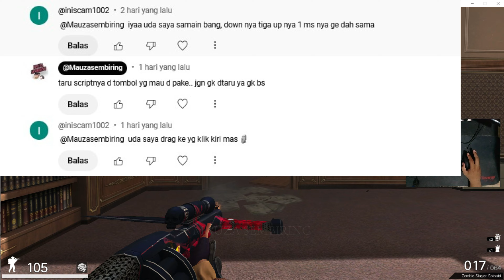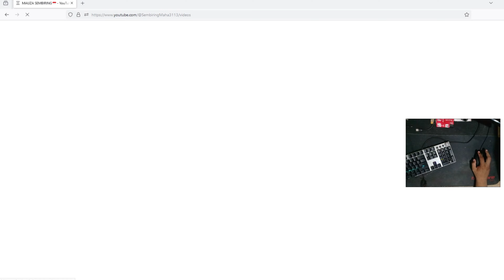Tutorial Cara Setting Mouse Logitech G102 Lightsync Shotgun (SG) Baret Skull + Quick Change 75%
Ikutin Tutorialnya.. Dijamin WORK
BILA KESULITAN BISA LANGSUNG WA..
ATAU DI SETTINGKAN. BIAYA MURAH 100 Ribu BISA GAS.

Dividio ini masih Versi 2.. Versi 3 lebih keras dan deras pelornya.

BILA MAU DISETTINGKAN SEMUA MOUSE MACRO KALIAN.
BISA LANGSUNG WA SAJA KE: 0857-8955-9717
Link Joki Pengetikan Tesis, Skripsi Beserta Testimoni :
Donasi SEDEKAH buat Jajan Linknya DIBAWAH YAA ⬇️
List Vidio Terbaik Kami :
scriptKriss S.V
Harga GB Assist 10 Rb (Berlaku Perkelipatan ) Rp 40.000 Pengerjaan 1-2 hari kurang lebih.
Harga GB 20 rb Kill (Berlaku Kelipatan ) Rp 25.000 Pengerjaan 12 sampai 15 Jam
Setting Vvmware + Script GB Glash dan 2 R Harga 200 Rb sudah termasuk setting Ringan,.
JSKOM
JASA PENGETIKAN TESIS, SKRIPSI, TA DAN JASA GB POINT BLANK.